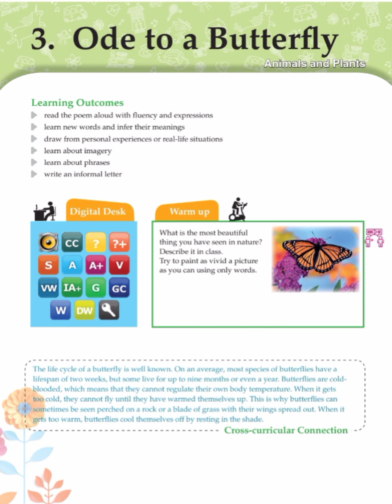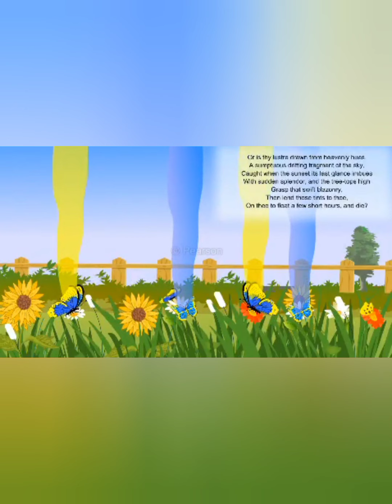ode to a butterfly (cl-6)